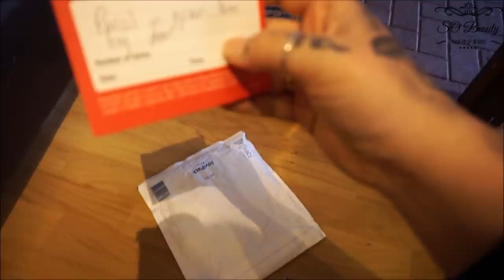VLOG-PROBLEM Z PRZYJAŹNIĄ ☹️